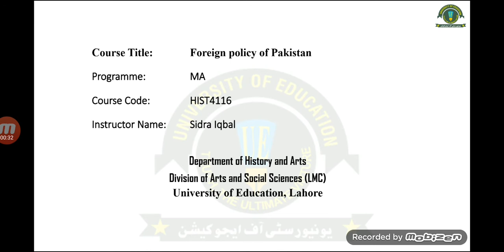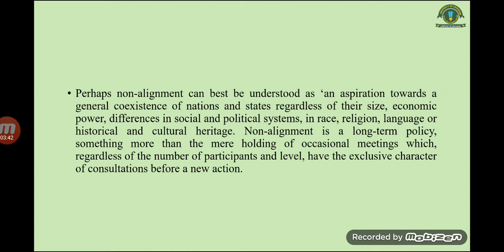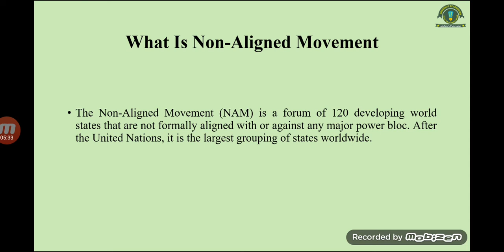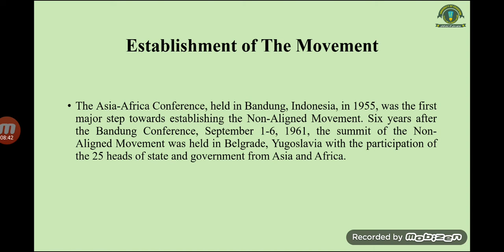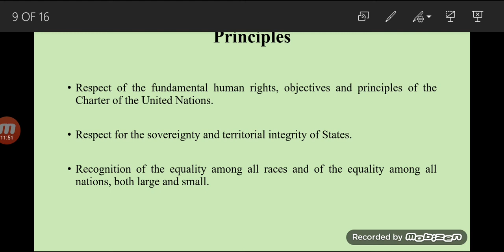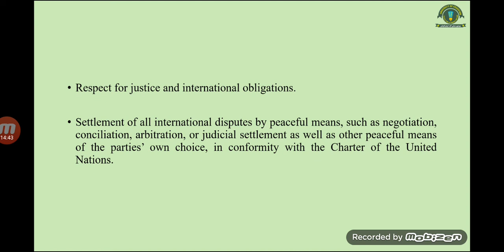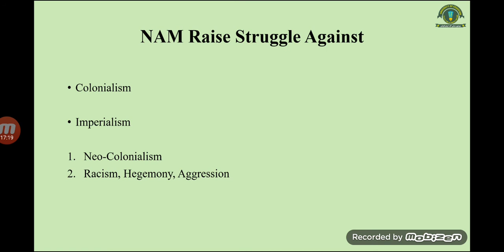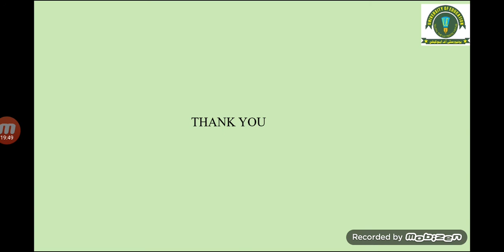Lec# 29 Non-Aligned Movement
Foreign policy of Pakistan